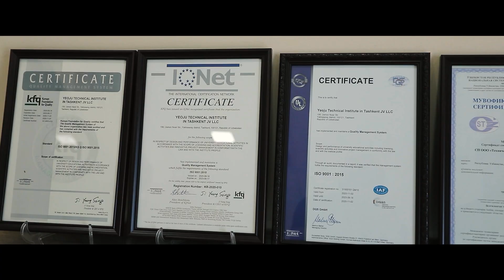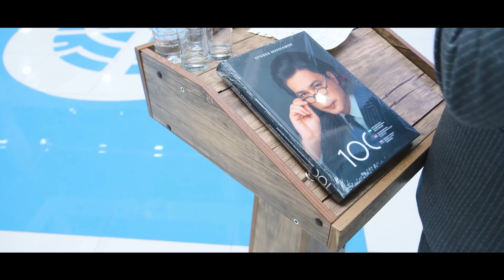Be Smart! Be Skilled! Be Professional!